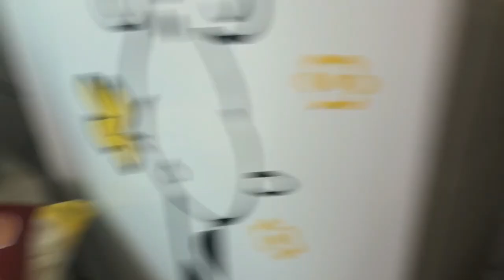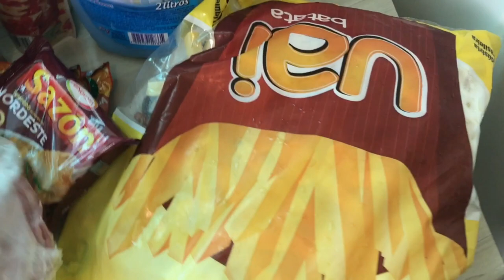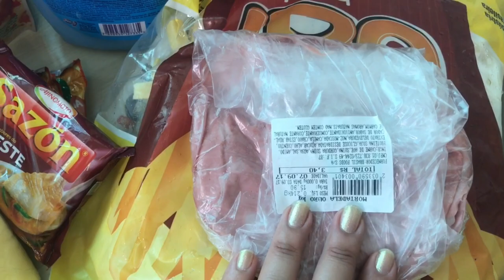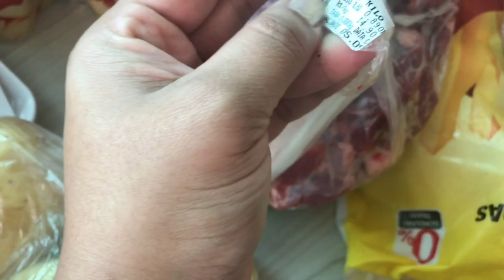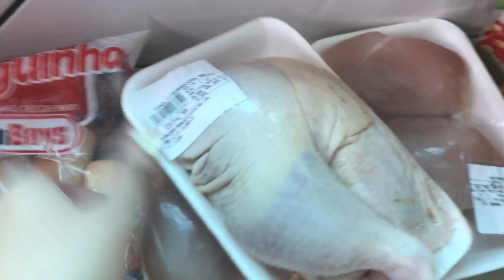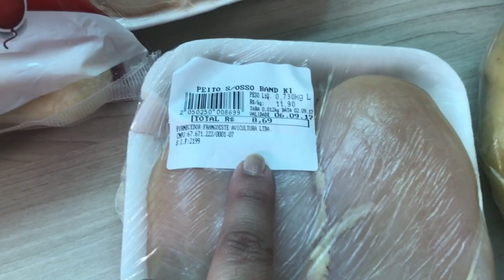VLOG DOMINGO, COMPRAS MERCADO, COZINHANDO, LOOK DO CULTO E NOSSA IGREJA- Por Vaidade não tem idade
OI AMORE HOJE VIM COMPARTILHAR COM VC UM POUCO DE COMO FOI O NOSSO DOMINGO ESPERO QUE GOSTEM

LINKS DE VÍDEOS SITADO

📮 Caixa Posta

Em breve!!!